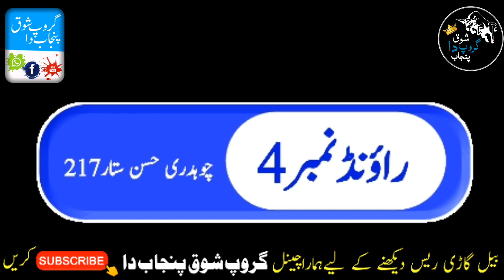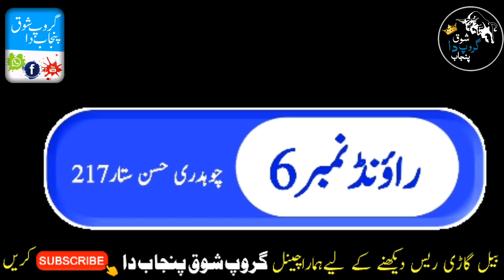All Open Choga Jawan Bail Gadi Race Pakistan 9/10/2021 | Group Shok Punjab Da